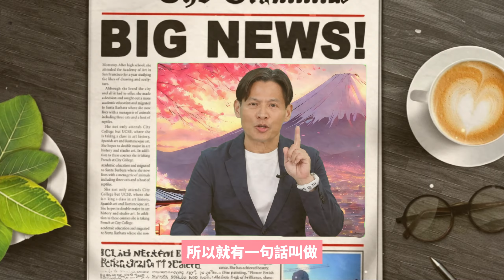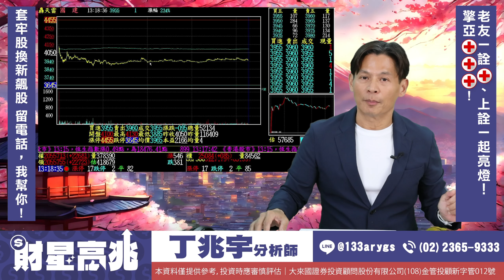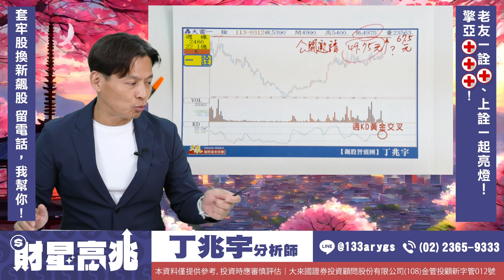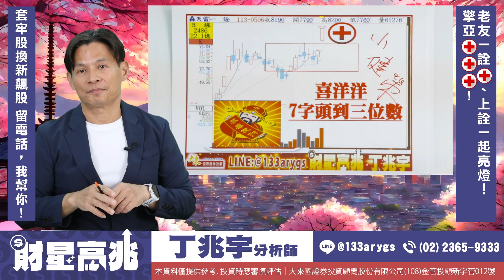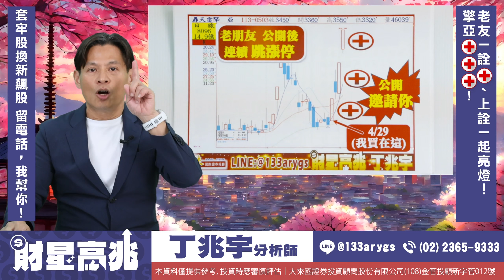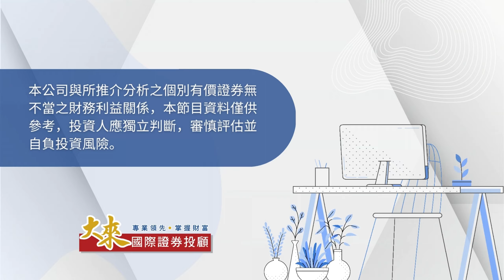1130506 財星高兆｜持股套牢該怎麼辦？放著當長期投資？ 該認賠殺出還是加碼攤平？ 宇哥教你股票被套牢也不用怕！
成就獲利的道路上 宇您前行！祝大家天天都有漲停板！！！

官方Line@►@133arygs